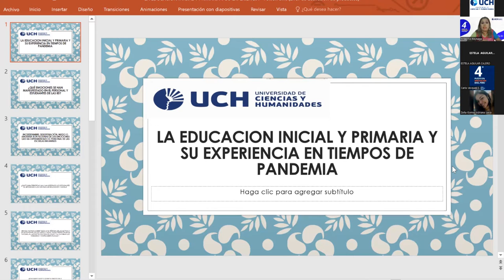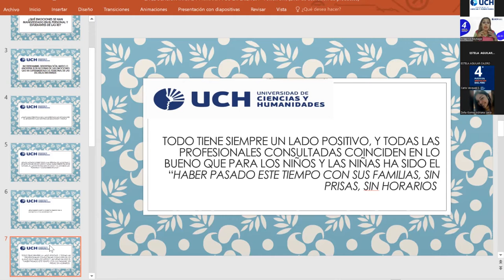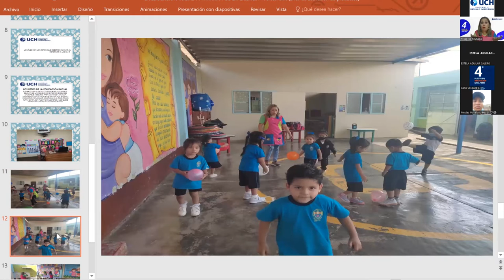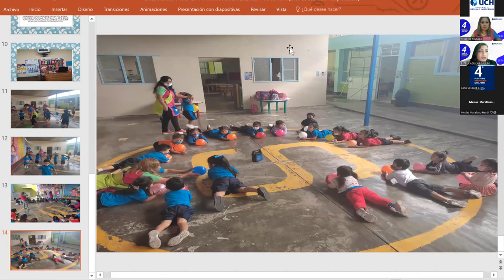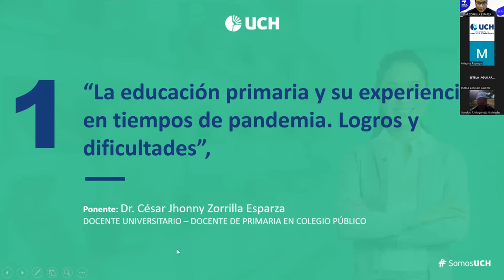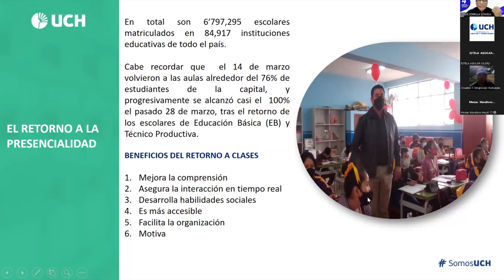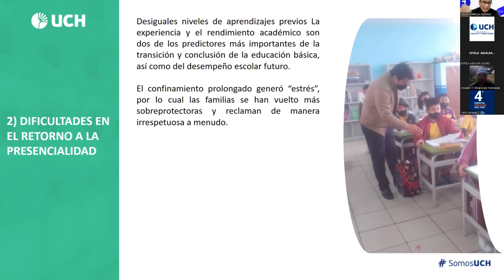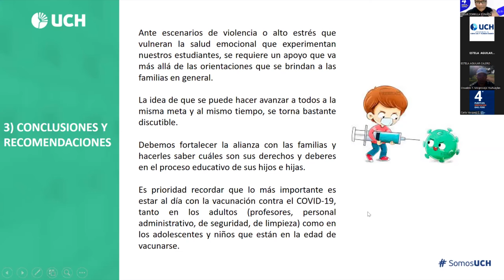UCH | Semana de la FHCCS: 16 de mayo de 2022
Conferencia: La educación inicial y primaria y su experiencia en tiempos de pandemia. Logros y dificultades